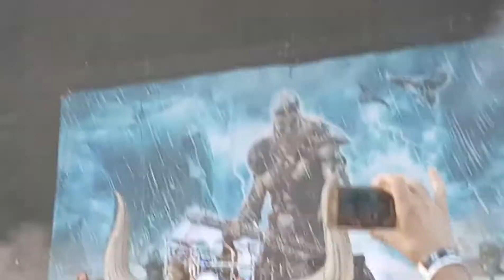Amon Amarth Bologna 2019